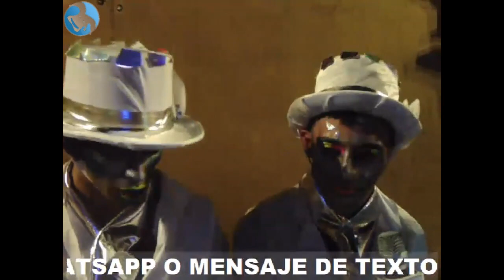LOS VAGABUNDOS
Etapa  8 de la primera rueda - 28/12/19 del carnaval de las promesas, desde el Teatro de Verano Ramón Collazo